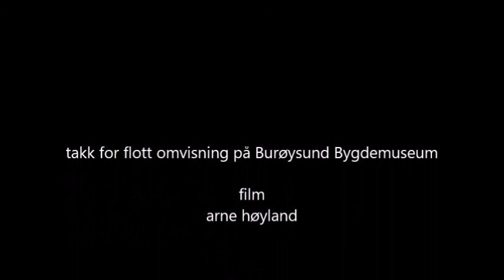Omvisning Burøysund Bygdemuseum avdeling for fiskesaker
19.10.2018 omvisning med Herald Nilsen på  Burøysund lyd og bilete Bygdemuseum , avdeling for fiskesaker